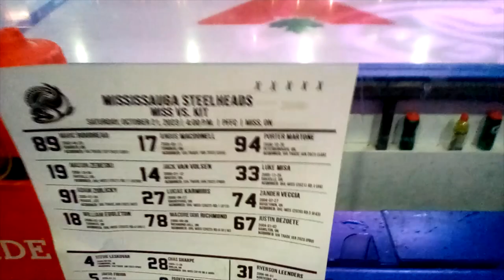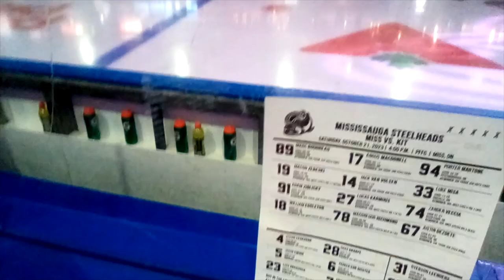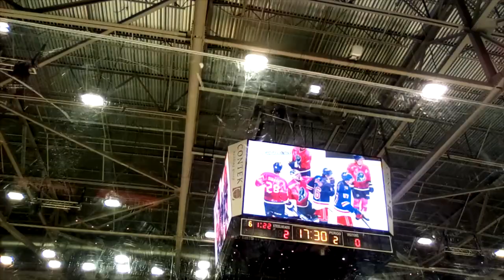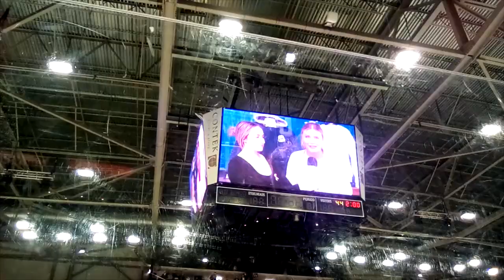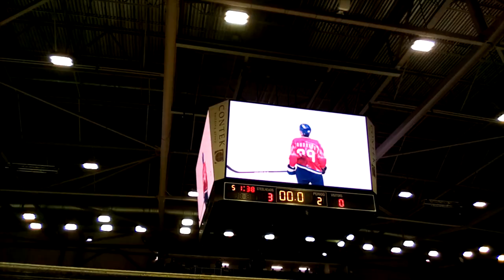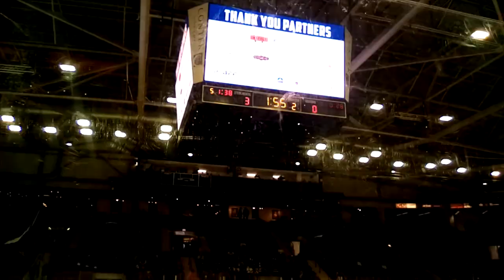Behind The Bench: October 21, 2023: Mississauga Steelheads vs. Kitchener Rangers!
The first place Steelheads are still rolling as they return back south to participate in the annual Pink in the Rick game!  Can they keep their winning ways going against one of the best teams in the West?

All views expressed are my own or those of the individual(s) who express them within the video and may not reflect those of the Mississauga Steelheads or the Ontario Hockey League.

Forward Lines:
Boudreau-MacDonell-Martone
Zebeski-Van Volsen-Misa
Zidlicky-Karmiris-Veccia
Eggleton-Richmond-DeZoete

Defense Pairs:
Leskovar-Sharpe
Fibigr-Von Richter
Dragusica-Harding

Goalies:
Leenders starts
Paolini backup

This season JordangeVlogs is introducing the "Hats Off For Our Brothers" initiative!  For every hat trick scored by the Mississauga Steelheads in the 2023-24 regular season and postseason, I will donate $10 to the Canadian Mental Health Association via the Talk Today website!
Luke Misa: October 15 - $10
Porter Martone: October 19 - $10